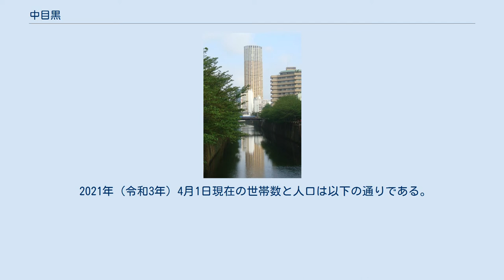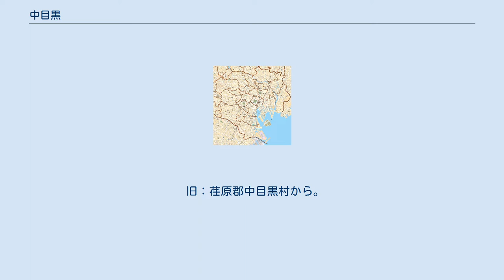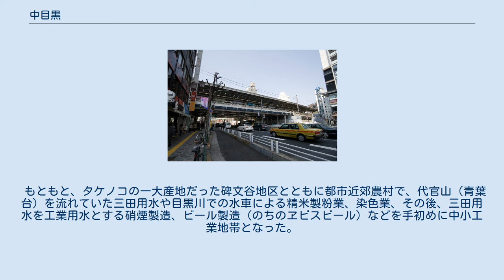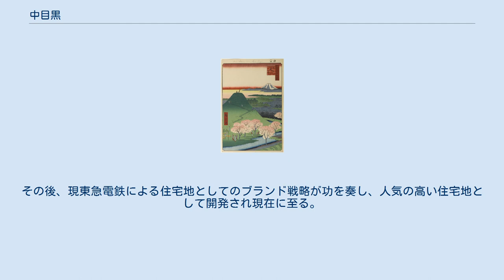中目黒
日本 」 東京都 」 目黒区 」 中目黒 中目黒（なかめぐろ）は、東京都目黒区の地名である。
「なかめ」の略称で親しまれている。
 歌川広重 目黒区東部にある町。
現行行政地名は中目黒一丁目から五丁目。
 中目黒駅を中心とする一帯の汎称地名。
駅周囲の住所は目黒区上目黒であり、「1」はその南東部に位置する。
目黒区青葉台や、同東山のそれぞれ一部も広義の中目黒に含まれる。
 東急東横線の東側を通る駒沢通りより、さらに東側の一帯である。
一丁目から五丁目まで存在する。
地区の中央を山手通り・目黒川が通っている。
 2021年（令和3年）4月1日現在の世帯数と人口は以下の通りである。
 住宅地の地価は、2021年1月1日の公示地価によれば、中目黒3-14-7の地点で95万8000円/m2となっている。
 旧：荏原郡中目黒村から。
上目黒、青葉台、東山は旧：上目黒村である。
一帯は現在、略して「ナカメ」と呼ばれることもある。
 中目黒駅 中目黒駅を通る鉄道は東急東横線および地下鉄日比谷線である。
東横線経由では渋谷および横浜方面、日比谷線経由では六本木・霞ヶ関・銀座方面へ直通する。
また、山手通り、駒沢通りには、ともに東急バスの路線が通っている。
 道路は、山手通り（環状六号線）と駒沢通りが交差する地点にある。
また、山手通りの地下には首都高速中央環状線の品川線が通っているが、中目黒地域に出入口はない。
 上目黒には目黒区役所があり、目黒区の行政の中心地域となっている。
また、中目黒駅周囲再開発が行われ、2002年には上目黒二丁目地区に中目黒ゲートタウン、2009年には上目黒一丁目地区に「ナカメアルカス（中目黒アトラスタワー）」が完成した。
 中目黒駅周辺には小規模な飲食店やパチンコ店などが多い。
駅周辺のガード下は下町の風情がある飲み屋街だったが、2008年に中目黒駅改良工事と高架橋の耐震補強工事が開始されたことに伴い、全て閉店した。
一方、山手通り沿いには中層のマンションや雑居ビルが並ぶが、それらの建物には人気飲食店や芸能事務所の入居なども見られる。
 山手通りから離れると、諏訪山と呼ばれる台地があり、住宅地となっている。
その麓の元は水田で、のちに中小工場地帯となった地域には、中流サラリーマンや一人暮らしのOLが住むようなマンションが多い。
また、もともと軍用地だった東山一帯は官舎、団地が多い。
賃貸住宅の家賃は、区内の他地区に比べ若干高い。
 防衛庁（当時）移転計画に基づき港区六本木の檜町駐屯地にあった防衛庁本庁舎が市ヶ谷駐屯地に移転するあおりを受け、統合幕僚学校および陸海空幹部学校は目黒基地へ移駐。
 山手通りに沿って目黒川が流れている。
川沿い、特に中目黒から池尻大橋駅にかけてには桜並木が整備されており、桜の季節には多くの人で賑わう。
近年、川沿いにはカフェ・ファッション・雑貨などの店が増加している。
店は比較的小規模ながら、オーナーや店長が若く野心的であり、個性的な店が多かったが、代官山からの回遊性のために、近年は代官山と似た傾向になりつつある。
店舗となる物件の少なさ故、家賃が高騰し、徐々に体力のある企業による出店が増えている。
 駅前では蛇崩川が目黒川とほぼ直角に合流する。
蛇崩川は暗渠になっており川は見えない。
合流地点は広場となっている。
 もともと、タケノコの一大産地だった碑文谷地区とともに都市近郊農村で、代官山（青葉台）を流れていた三田用水や目黒川での水車による精米製粉業、染色業、その後、三田用水を工業用水とする硝煙製造、ビール製造（のちのヱビスビール）などを手初めに中小工業地帯となった。
その後、現東急電鉄による住宅地としてのブランド戦略が功を奏し、人気の高い住宅地として開発され現在に至る。
 ダイエーが1964年に東京に初出店した際の3店舗のうちの一つが中目黒店で、現在の駒沢通りと山手通りの交差点の北側に立地していた。